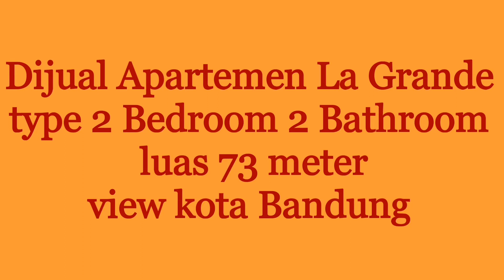For Sale Apartemen La Grande type 20 Bedroom 2 Bathroom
- Apartment Name: Tamansari La Grande
- Location: Jl. Merdeka No. 25-29 Bandung
- Tower/Floor/View: 1 / 11 / Mall BIP, City
- Size: 73 m2 m2
- Bedroom: 2
- Bathroom: 2
- Condition: Full furnished Apartment with nice personal design interior.
 - 3 AC
 - Water Heater
 - TV cable + Wi-Fi
 - Sofa
 - Dispenser
 - Rice Cooker
 - 2 TV 40″ dan 32"
 - Kitchen set
- Facility:
 - Located on prime area
 - Private balcony
 - Apartment access card
 - 24-hour security
 - Share swimming pool and gym with hotel
 - Three levels basement car park with CCTV
- Additional Info:
 - Location apartment at prime area of city, very convinient
 - Near to Goverment Office
 - Surounded 2 big malls and 1 book store (Bandung Indah Plaza, Bandung Electronic Centre and Gramedia), cafe, restaurant by foot, factory outlet nearby.
 - 3.5 km to train station
 - 4.7 km  to Husein Sastranegara airport
 - 1.3 km to Gedung Sate (Bandung Icon)